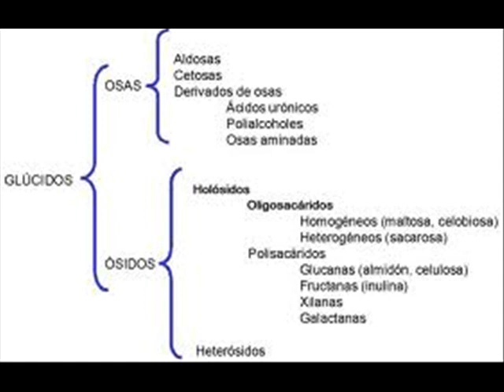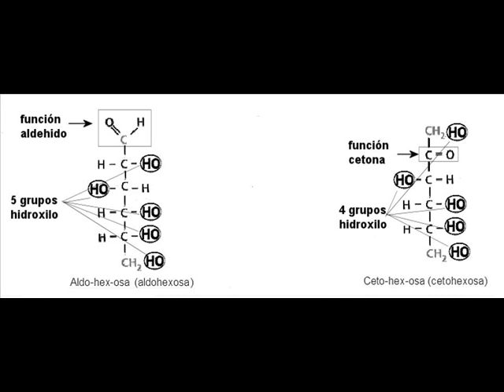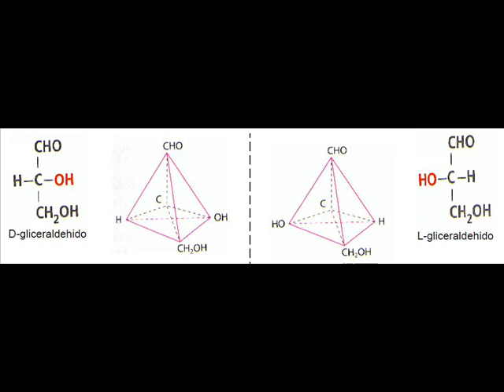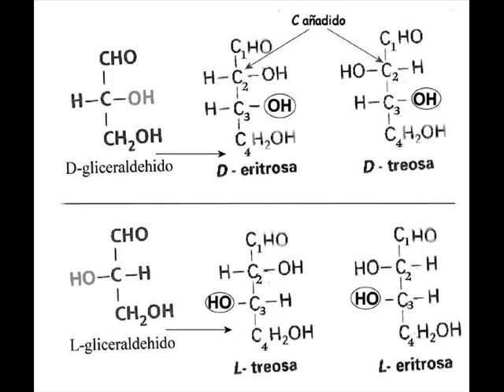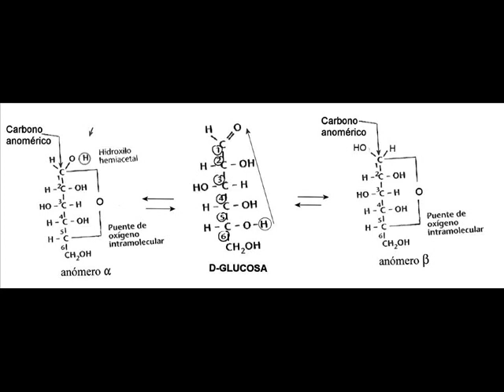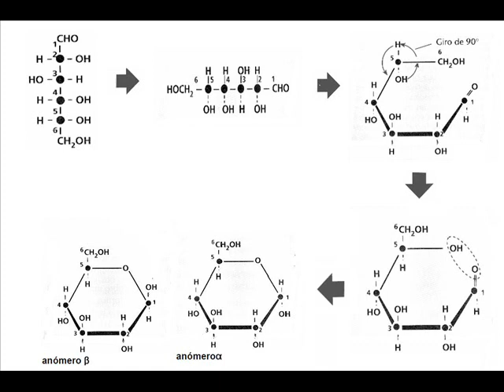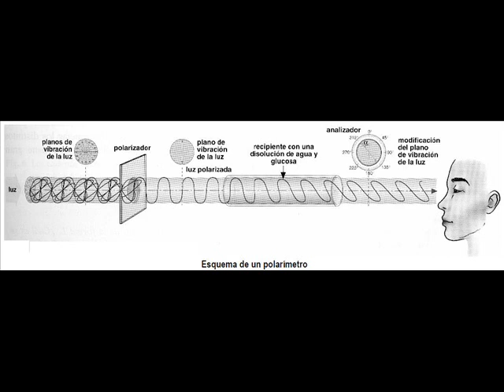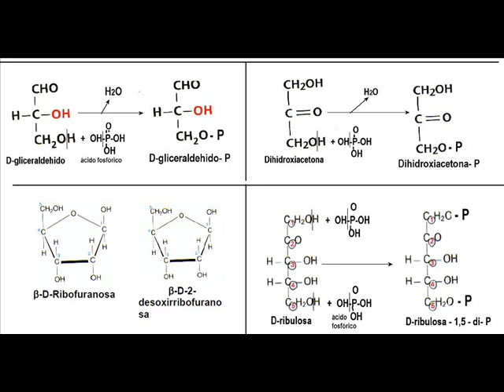Biología - Monosacaridos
Estudiamos en este vídeo los monosacáridos. Clasificación de los monosacáridos: triosas, tetrosas, pentosas, hexosas. Definimos el concepto de isomería espacial, esteroisomeros, enantiomeros, actividad óptica. La estructura de los monosacáridos: Fisher, Haworth. Propiedades químicas de los monosacáridos y su importancia biológica.